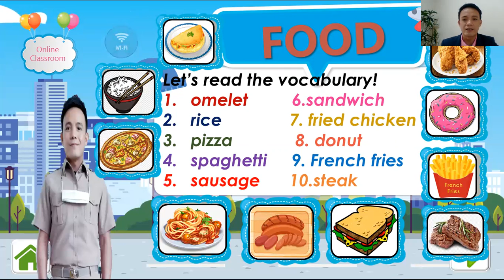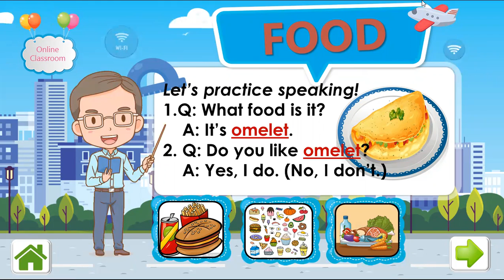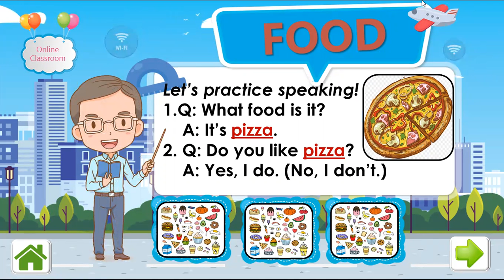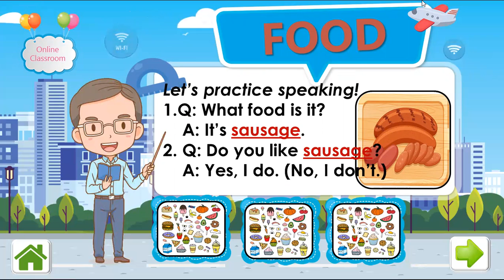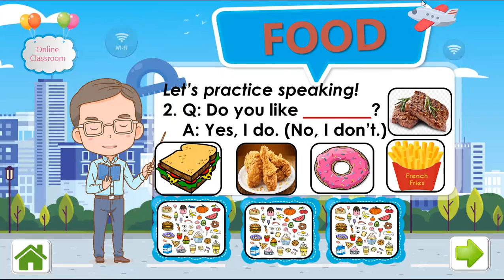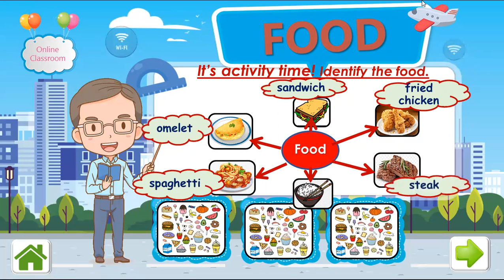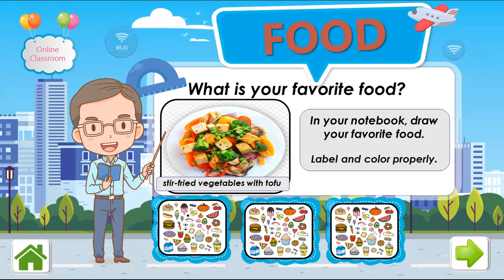Food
Grade 1 and 2
September 2021
Week 2
Teacher Jim